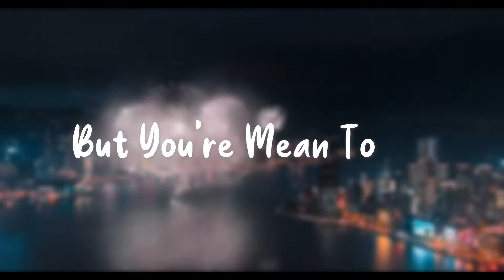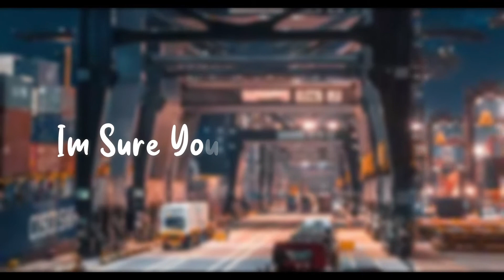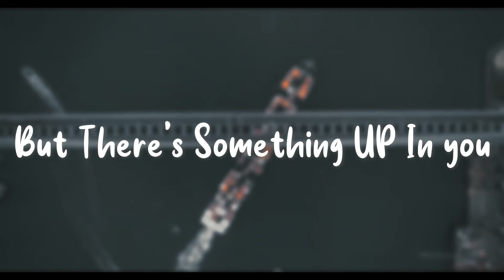The DemonSingers - Odd In You (Lyrical Video)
Hey there!
hope you guys are doin alright!
Comment your opinions about this song!

See you guys at the stage one day!!